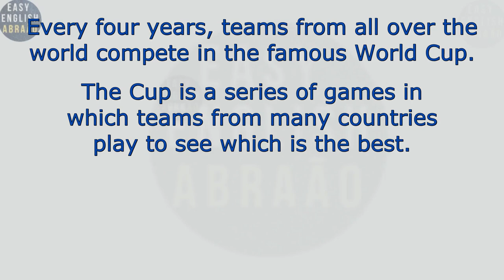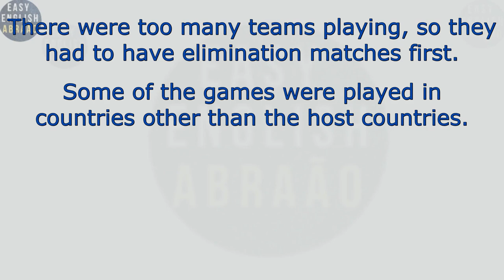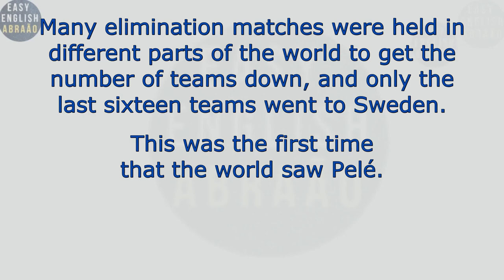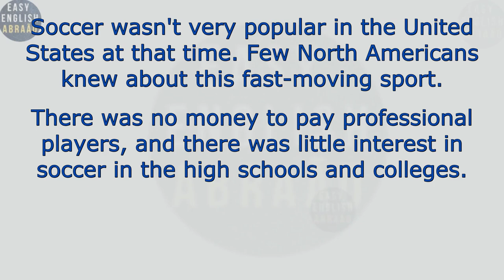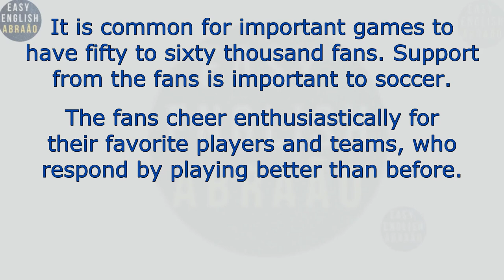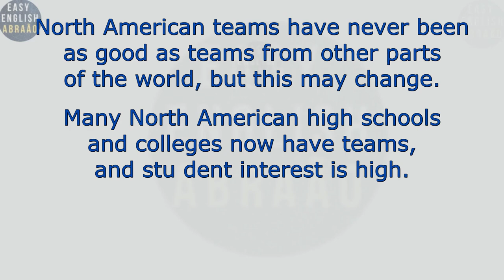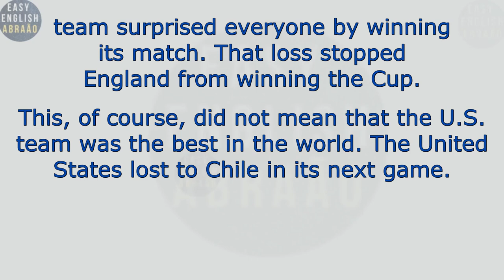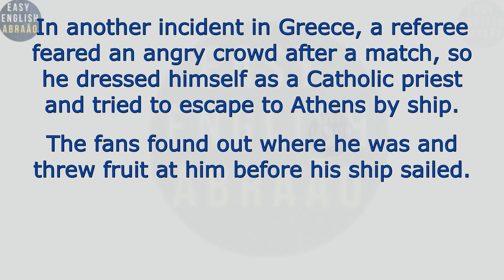Learn English through stories level 1 🎧 Graded Reader Level 1 .